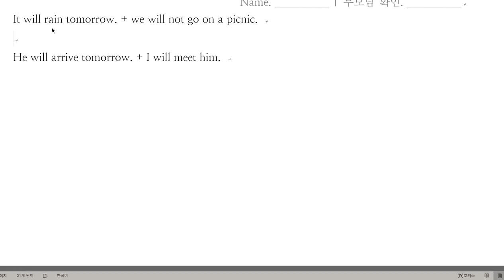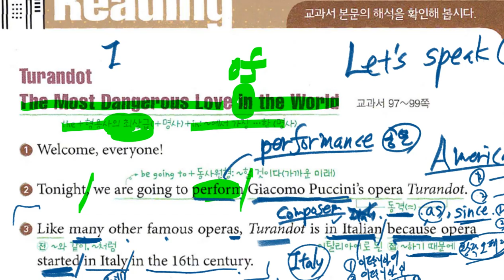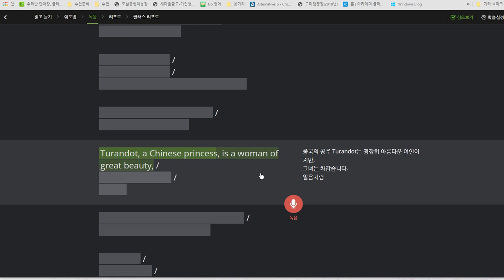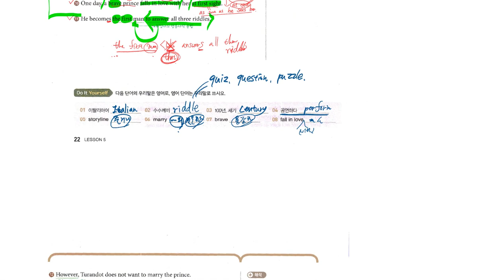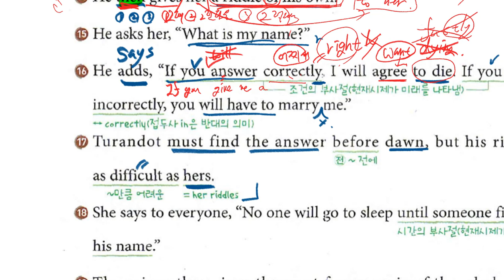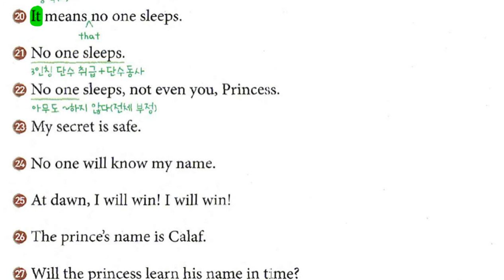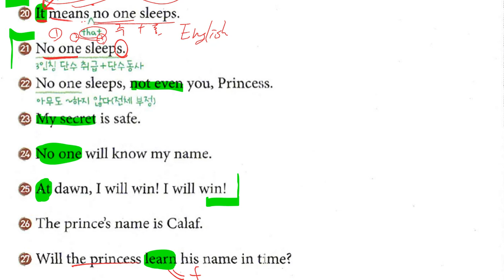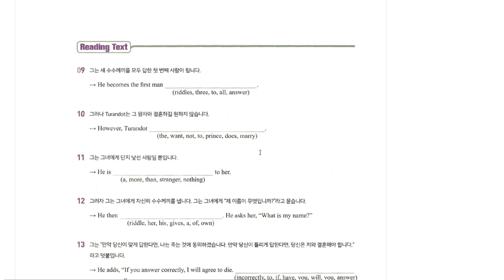중2 2019 09 10